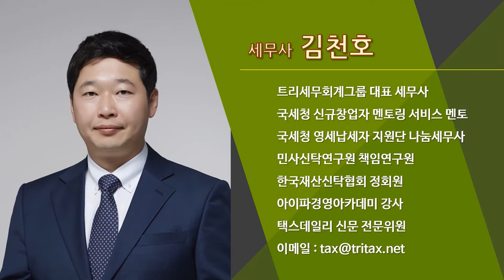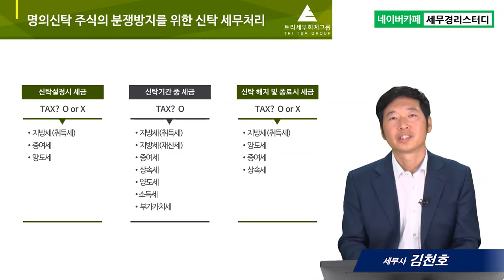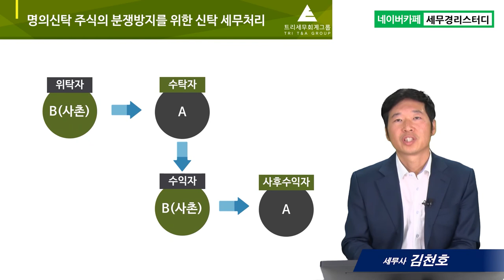#14 명의신탁 주식의 분쟁방지 신탁 세무처리 - 김천호 세무사의 5분특강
14.명의신탁 주식의 분쟁방지 신탁 세무처리